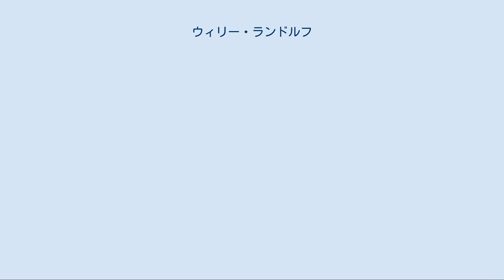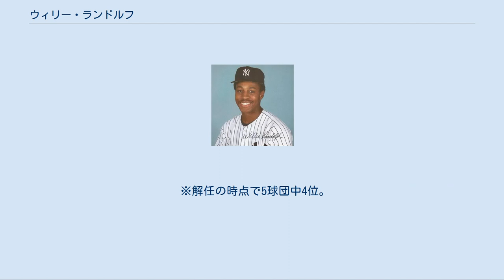ウィリー・ランドルフ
ウィリー・ランドルフ（Willie Larry Randolph , 1954年7月6日 - ）は、アメリカ合衆国サウスカロライナ州ホーリーヒル出身の元プロ野球選手（二塁手）。
右投右打。
 ニューヨーク・ヤンキース時代 (1984年) 1972年ドラフト会議でピッツバーグ・パイレーツから7巡目に指名され、入団。
 マイナーでのプレイを経て1975年7月29日にメジャー初出場。
 その年12月にケン・ブレット（殿堂入りしたジョージ・ブレットの兄）ら2選手との交換でニューヨーク・ヤンキースに移籍。
 ヤンキースでは移籍後すぐにレギュラーを獲得し、1976年から1988年まで13シーズンを過ごすことになる。
 ゴールドグラブ賞の獲得こそなかったが、名手として知られ、ルー・ウィテカー（デトロイト・タイガース）、フランク・ホワイト（カンザスシティ・ロイヤルズ）らとともにア・リーグを代表する二塁手として活躍し、オールスターにも通算6回出場。
 1977年のワールドシリーズ制覇にも貢献した（1978年は怪我のため出場せず）。
1980年には打率.294、7本塁打のほか、リーグ1位の119四球、同2位の出塁率.427、同8位の30盗塁、同9位の99得点の活躍でシルバースラッガー賞を獲得。
 1986年にはロン・ギドリーと共にチームのキャプテンに就任。
 1987年の1三振あたりの打数18.0はリーグ最少であった。
 1988年オフにFAでロサンゼルス・ドジャースに移籍。
 移籍初年度の1989年にもオールスターに出場。
 1990年途中にオークランド・アスレチックスに移籍し、ワールドシリーズ出場を果たすが、シンシナティ・レッズに1勝もできずに敗れる。
 1991年はミルウォーキー・ブルワーズでプレー。
 1992年はニューヨーク・メッツでプレイし、1992年限りで現役を引退。
 前述のようにキャプテンを務めるなどの功績を踏まえ、ヤンキース時代の背番号「30」は準永久欠番となっていた時期があった。
 現役引退後はヤンキースで11シーズンにわたってコーチをつとめ、4回のワールドシリーズ制覇にも貢献。
 2004年オフに、メッツは当初ウォーリー・バックマンを監督に据えようとしたが、アリゾナ・ダイヤモンドバックスとの争奪戦に敗れたこともあり、ランドルフが監督就任要請を受け、契約した。
メッツの歴代監督のうち、メッツでの選手経験があるのはランドルフが7人目である。
 2006年には97勝65敗で18年ぶりの地区優勝を成し遂げる。
リーグチャンピオンシップシリーズでセントルイス・カージナルスに敗れ、チーム6年ぶりのワールドシリーズ進出はならなかった。
 2007年1月24日に3年間の契約延長を結ぶ。
2007年は序盤戦から絶好調。
5月31日の時点で34勝18敗（勝率.654）の独走ぶりで、2年連続の地区優勝は確実かと思われたが、終盤戦で失速し、地区優勝はフィリーズに、ワイルドカードはロッキーズに逆転を許し、プレイオフ進出を逃した。
特に最後の17試合で11敗を喫し、「残り17試合で7ゲーム差がありながら逆転を許したメジャー史上最初のチーム」という不名誉な記録を残すこととなった。
 大型補強をして臨んだ2008年も開幕から不振が続き、6月17日、開幕から34勝35敗、首位フィリーズから6.5ゲーム差という時点で解任され、ベンチコーチのジェリー・マニエルが監督代行となった。
 2013年の第3回WBCにアメリカ合衆国代表で3塁ベンチコーチを務める。
 2015年10月21日に第1回WBSCプレミア12のアメリカ合衆国代表監督を務めることが発表された。
 2016年4月15日に第4回WBCのアメリカ合衆国代表コーチを務めることが発表された。
 ※解任の時点で5球団中4位。